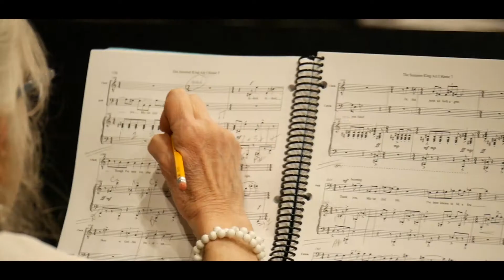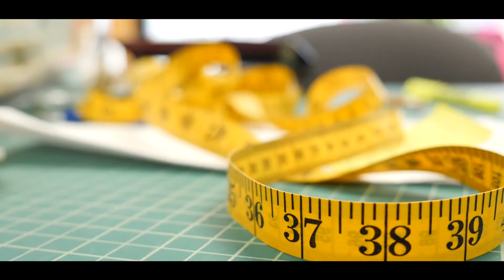Michigan Opera Theatre Sneak Peek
John takes a trip to another Detroit institution, the Michigan Opera Theatre! Take a sneak peak at the next episode of Coffee Break with John Prost.